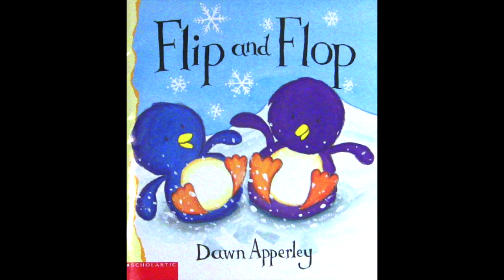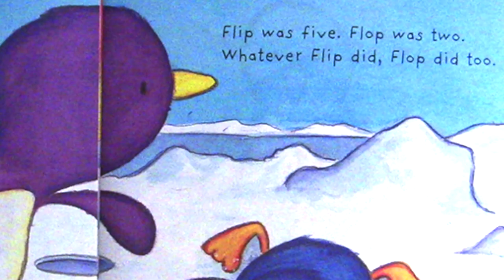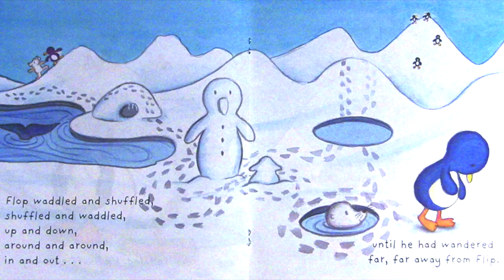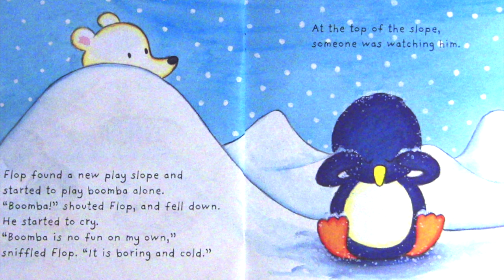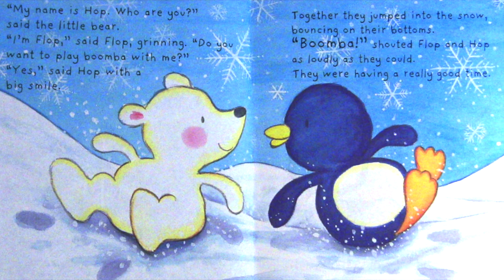Brothers - FLIP AND FLOP - 12 Days of Christmas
Flip and Flop like to play a game called Boomba where they jump in the air and land on their butts over and over again. Not a lot to do in the North Pole.

Written by Dawn Apperley and published by Scholastic Inc.